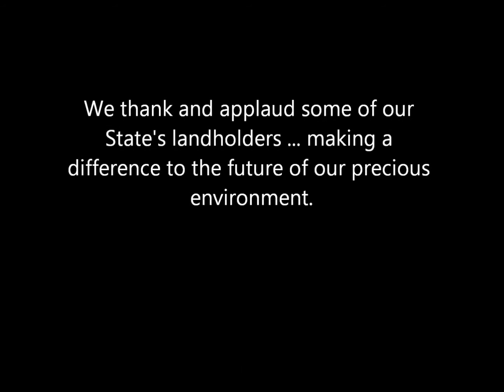~PI50A7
Trees For Life landholders